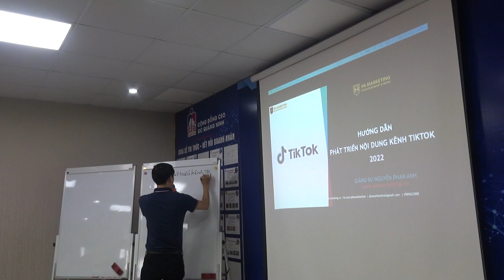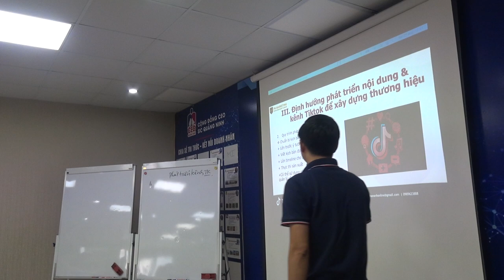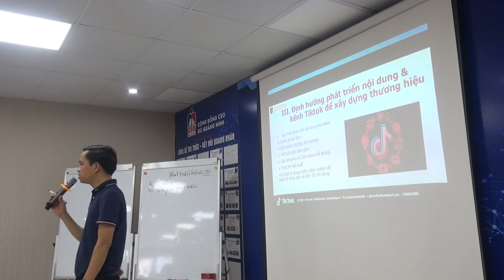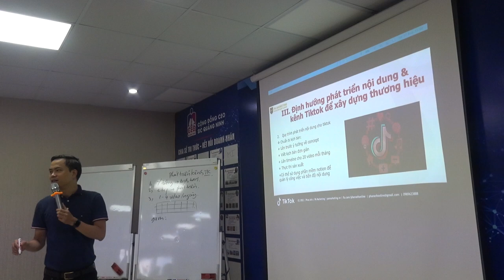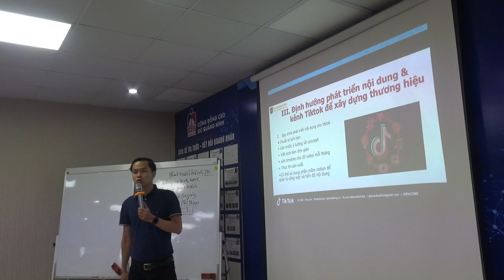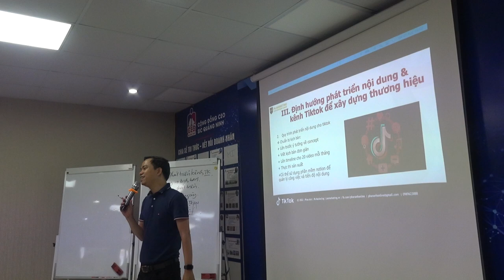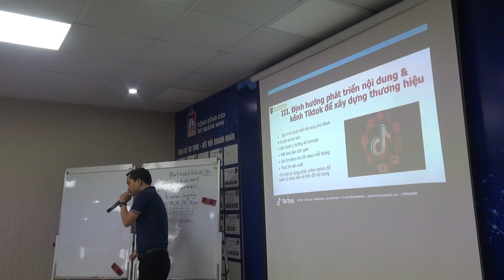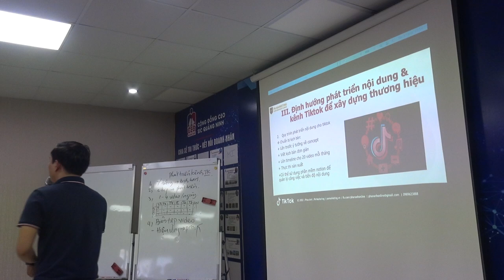Bài 2: Cách phát triển kênh Tiktok P1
Cách Phát triển kênh Tiktok một cách hiệu quả

1.
2. Khóa Đào Tạo Facebook & Tiktok Ads 2022

Trụ sở: 3A/19, 59 Lê Đức Thọ, Nam Từ Liêm, HN